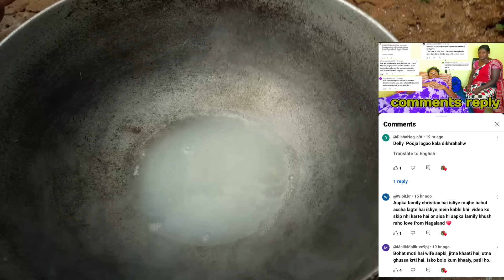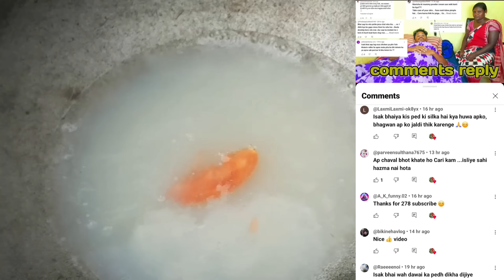rural cooking and eating | mushroom cooking village style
GHAR MEIN AAJ MUSHROOM POWDER KI SABJI/ CAWAL MUSHROOM KHANA